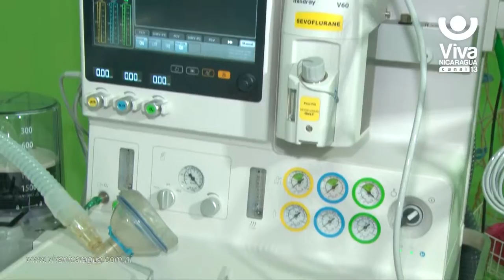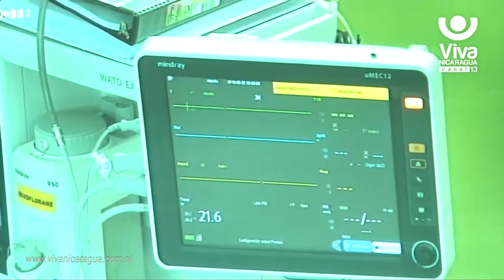El Sistema de Salud Pública continúa avanzando en su cobertura a los pacientes con cáncer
En el “Nora Astorga” se invirtieron más de 12 millones de córdobas para el tratamiento de braquiterapia con equipos de primera generación